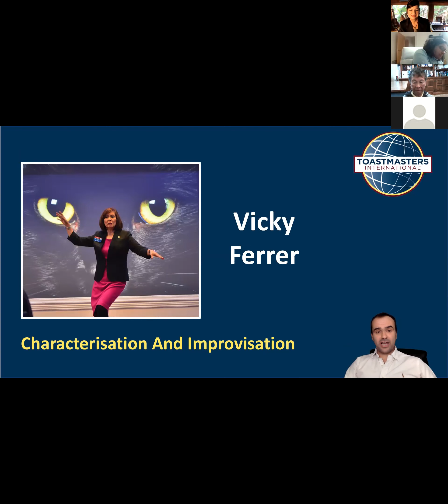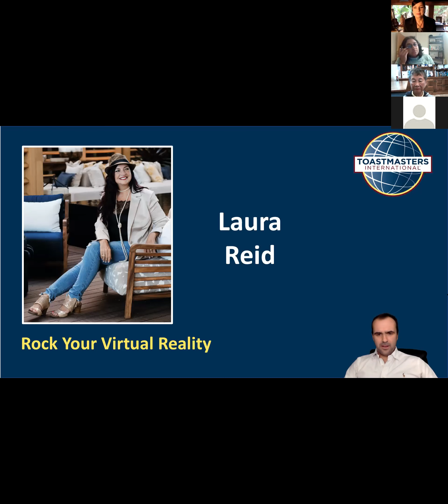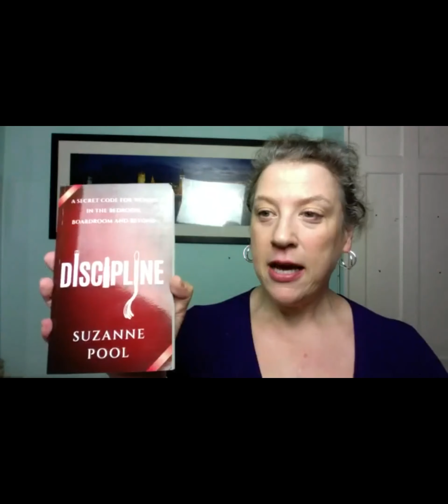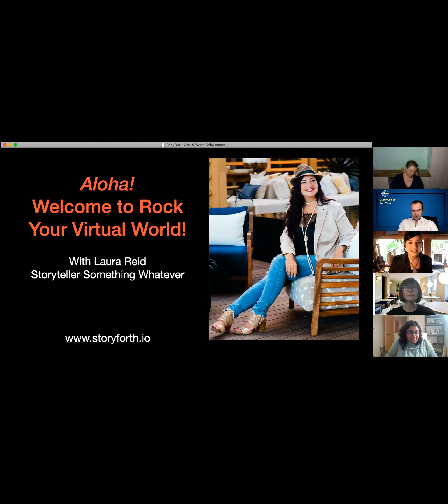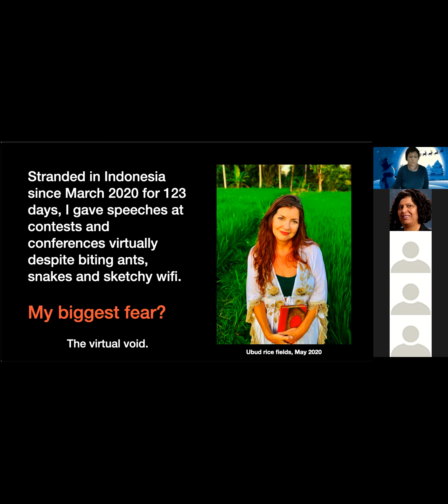Society Speakers Workshops November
Suzanne Pool
How To Get Big Projects Completed

Laura Reid
Rock Your Virtual Reality

Vicky Ferrer
Get Smart With Characterisation and Improvisation